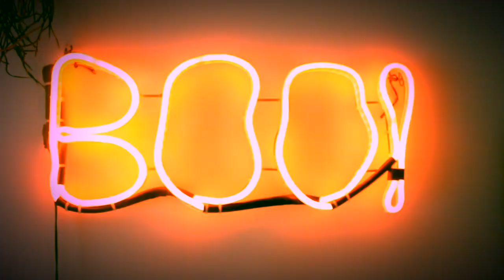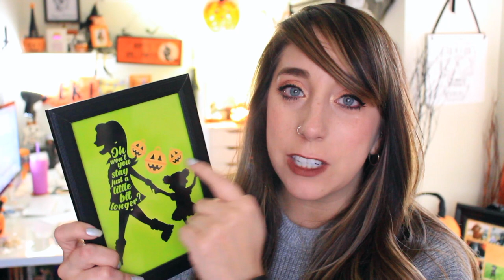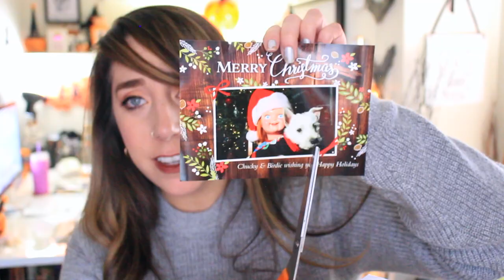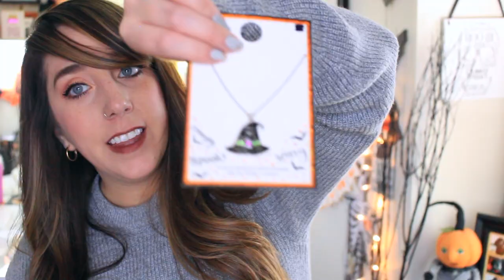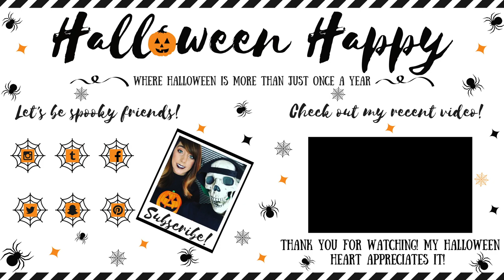I'M NOT CRYING!I CAN'T!!! OPENING MORE OF YOUR MAIL!!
Hey guys! In today's video we are opening Halloween Happy mail!!! Thank you to everyone who took the time and energy to show their support! I love you!! Hope this video finds you having a Halloween Happy kind of day!
Linda- Linda!! Are you on any social ghoul : )

F O L L O W  M E:
Let's be Halloween happy friends!

M A I L:
Halloween Happy
Hi there!  My name is Sam and this channel is all about Halloween being more than *just once a year*
You will find videos all year round about Halloween shopping, decor, DIYS, Salem, Autumn, and MORE!

My goal is to 1) connect and inspire by sharing my passion for all things spooky. 2) hopefully encourage you to embrace your Halloween heart and 3) to just live your best Halloween Happy kind of life!

A T T E N T I O N C O M P A N I E S: If you are a company interested in working with me, please contact me here